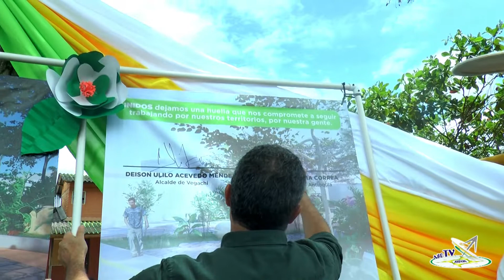Parque Casa Viva Guillermo Gaviria Correa.